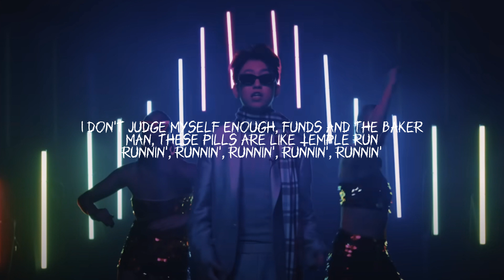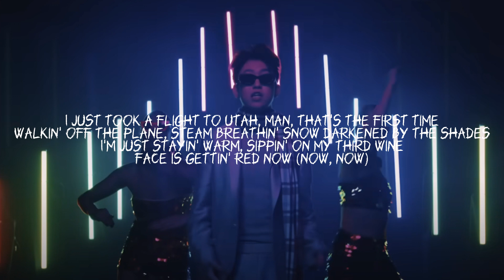Rich Brian - Sundance Freestyle (lyrics)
sundance freestyle
sundance film festival
rich brian
Sundance